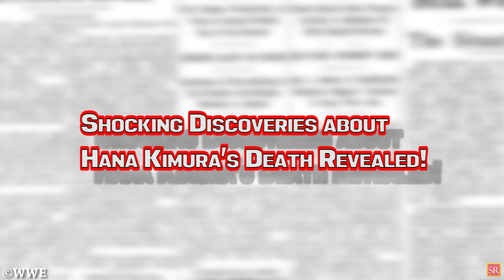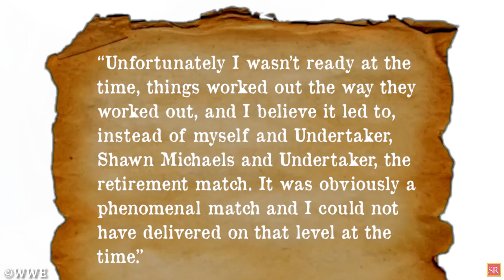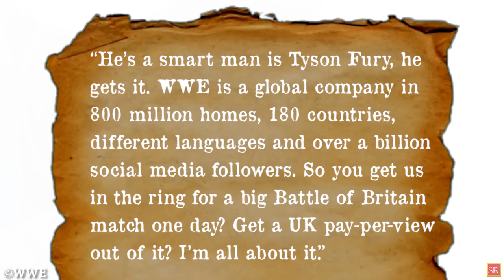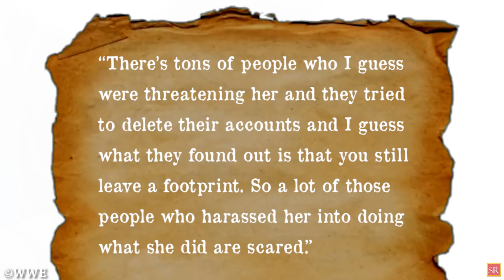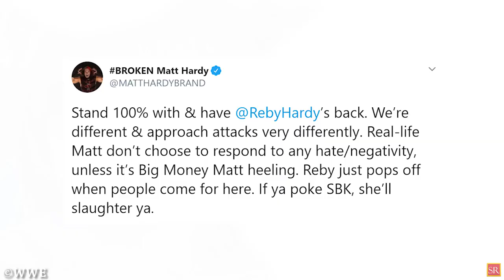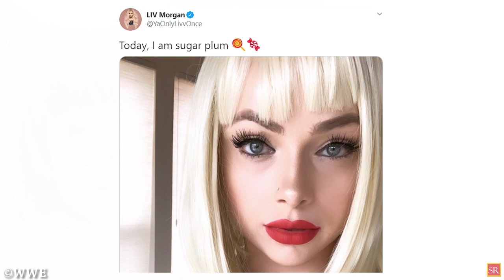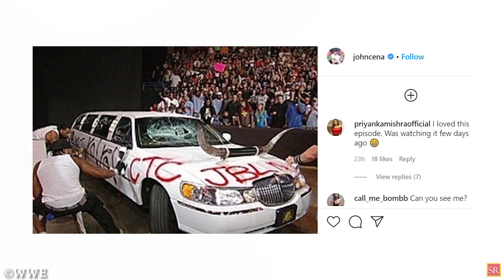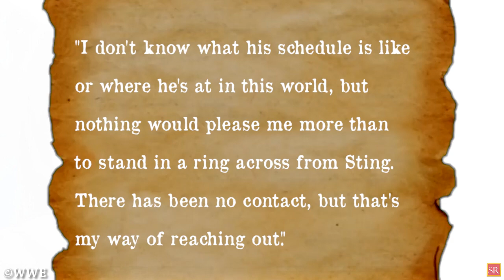What Is LIV Morgans New Gimmick? More Details On Hana Kimura! When AEW Sign Brain Cage? WWE NEWS!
What Is Liv Morgans New Gimmick? More Details On Hana Kimura! When AEW Sign Brain Cage? Wrestling News!
Spoiler For Monday Night RAW – 01:14
WWE Booked and Cancelled a HUGE Match! - 02:07
More Details On Hana Kimura’s Passing – 04:29
Interesting WrestleMania 36  Plans For Hulk Hogan Revealed – 07:54
Who is Asuka’s BIG Challenger? 08:54
What Is Liv Morgans New Gimmick – 09:29
John Cena’s Huge Donation To Shad Gaspard – 10:00
When Was Brian Cage Actually Signed! – 10:55
Why Cody Rhodes Used STINGER’S Splash and MORE!   - 12:27
WWE News
Wrestling News
WWE Rumors
Wrestling Rumors
AEW NEWS